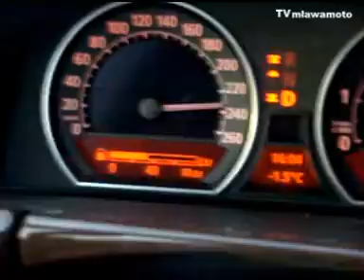BMW 750 long - WML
Speed Test BMW 750 long -WML